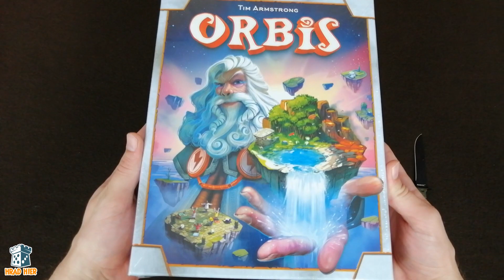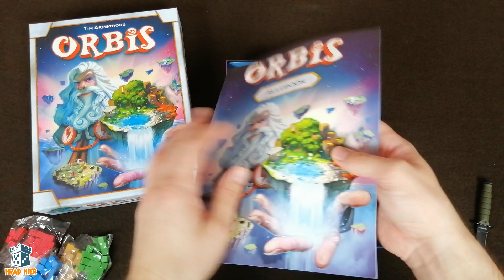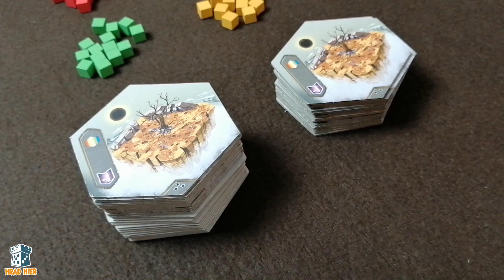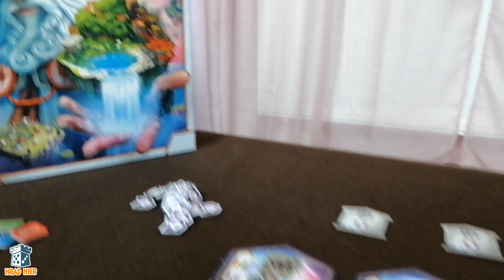Hrad Hier: Orbis - Obsah krabice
Rozbalenie spoločenskej hry Orbis